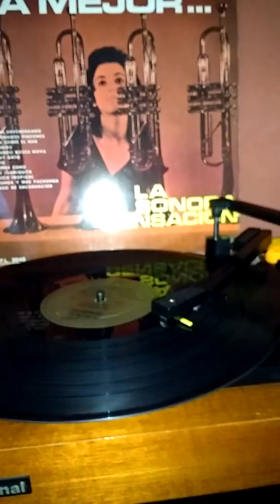PASO DE ENCARNACIÓN - SONORA SENSACIÓN